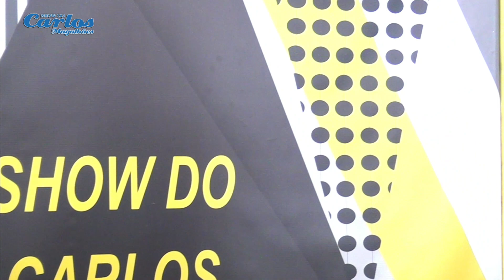Programa Show do Carlos Magalhães inédito 28/11/2023- Bloco 3